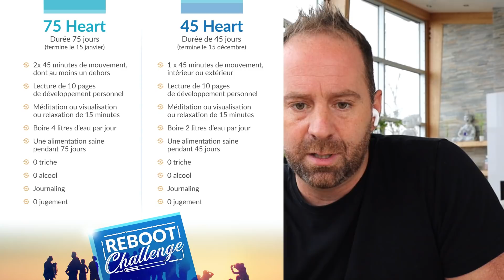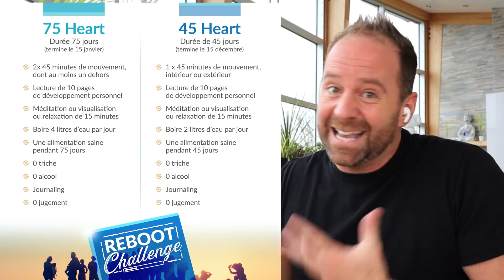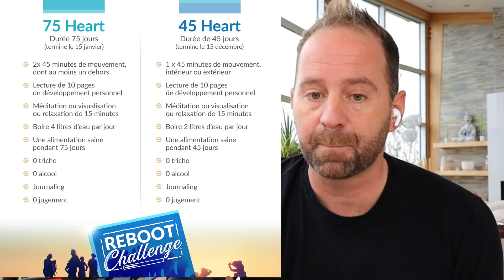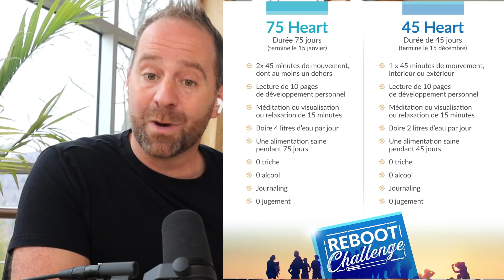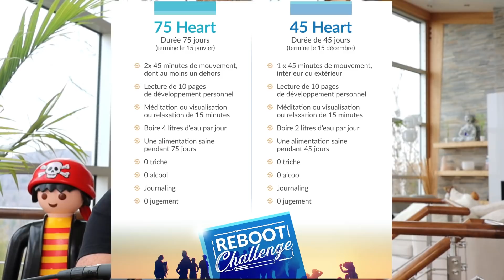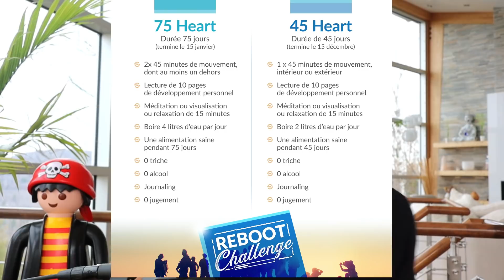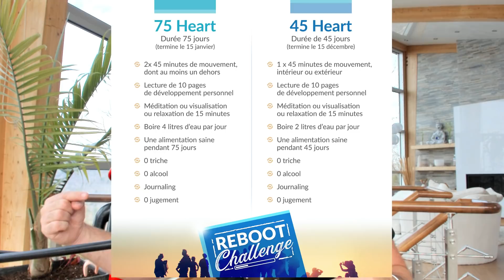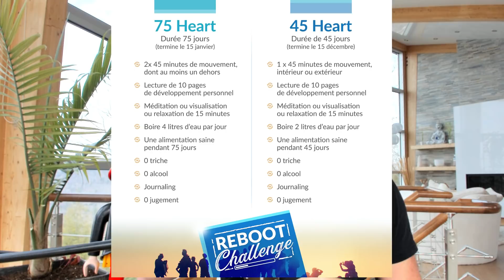⭕️ Les premiers pas du Reboot challenge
Le Reboot challenge 2020 nous permet de se remettre en mouvement, de cultiver la vie et de créer de l’espace en soi. Voici les premiers pas pour le Reboot challenge qui nous permettront de créer une vie pleine de sens et de conscience avec les enseignements de pleine conscience de François Lemay.

C’est gratuit le Reboot challenge 2020.

Dans cette période, nous allons pratiquer la méditation, la relaxation, cultiver notre esprit avec de bonnes lectures inspirantes en développement personnel et aussi se remettre en mouvement.

Bien sûr, toutes ces pratiques nous permettront de mieux nous sentir dans notre peau, d’être plus calme avec l’esprit apaisé et avoir une meilleure clarté d’esprit.

Dans cette vidéo, François Lemay explique de quelle façon nous allons nous y prendre pour s’entraider dans le Reboot challenge 2020.

J’explique en détail ce que sera le Reboot challenge 2020. Je fais aussi le pont avec le 75 hard.

Faites de votre mieux, un pas à la fois.

⭕️ Pour télécharger le PDF du défi 45 jours, clique sur ce lien, c'est gratuit!

⭕️ Pour télécharger le PDF du défi 75 jours, clique sur ce lien, c'est gratuit!

00:00 C'est parti pour le défi!
08:42 Être celui qui va venir incarner.
20:38  Deux modèles de défi
34:21 J'ai eu une fierté énorme!
45:15 Je vous suggère en modèle...
54:43 C'est notre allié la plus puissante
1:04:16 Faire un acte de foi et s'impliquer dans un processus de transformation
1:12:47 Apprendre à vous observer
1:23:53 Quels sont les points suggérés?
1:33:30 Les résistances